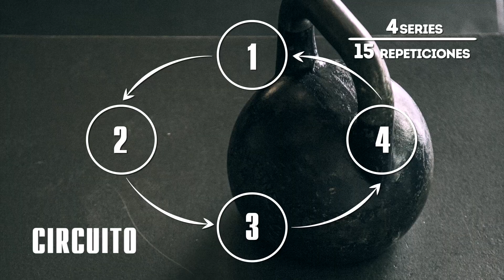Circuito de Tren Inferior para Hombre | Weider Training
Y qué tal si esta semana hacemos un circuito de tren inferior?💥

Si queremos seguir progresando cuando llevamos mucho tiempo con la misma rutina..Es hora de romper con los esquemas!💪🏻

Lucha por tus metas y sigue avanzando! Las mentes que se sienten capaces consiguen resultados increíbles! 🔝

🏋🏻 Atleta: @antonio.pozo